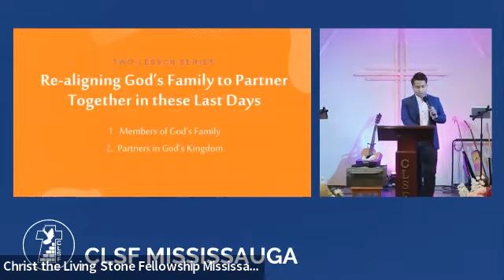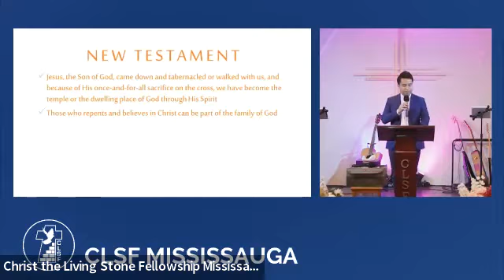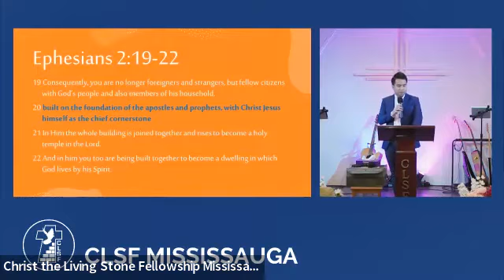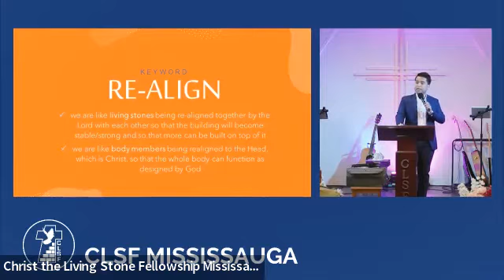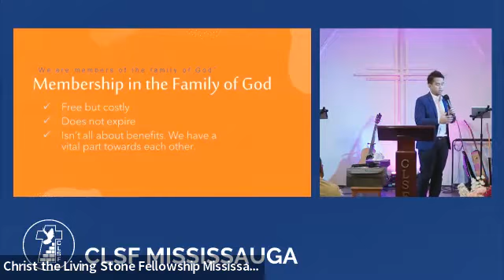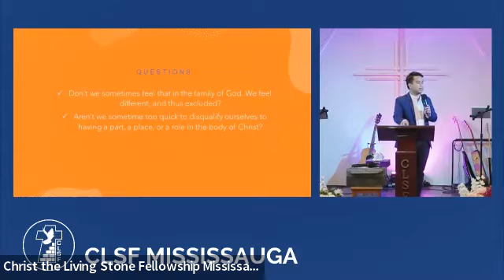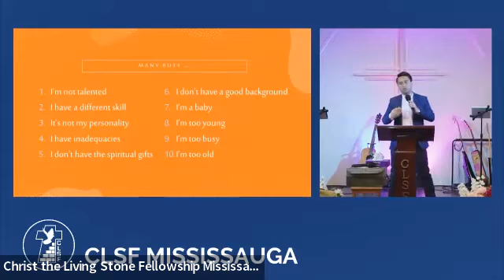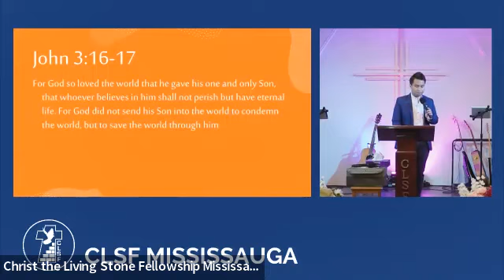Members Of God's Family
Series: Re-aligning God’s Family to Partner Together in These Last Days
- Part 1: Members of God’s Family
- Part 2: Partners in God’s Kingdom

We are born again into the family of God.  In these last days, God is [re-]aligning all the stones in His Spiritual House to the Cornerstone, which is Christ Jesus, so that it will be strong and stable for His end-time work in building and growing His house.

Ephesians 2:19-22
Consequently, you are no longer foreigners and strangers, but fellow citizens with God’s people and also MEMBERS OF HIS HOUSEHOLD, built on the foundation of the apostles and prophets, with Christ Jesus himself as the chief cornerstone. In him the whole building is joined together and rises to become a holy temple in the Lord. And in him you too are being built together to become a dwelling in which God lives by his Spirit.